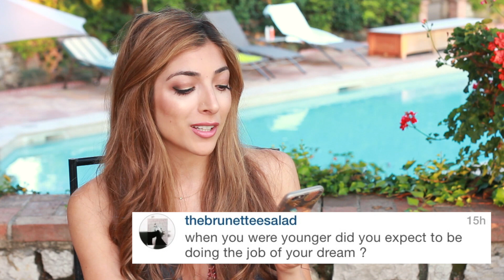MOST AWKWARD FIRST DATE!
That awkward head but tho...
INSTAGRAM! @amelialiana

Go watch Casey!!

DUKE on instagram! @daily.duke

Lips- Charlotte Tilbury Lip Cheat in Pillow Talk + Chantecaille Brilliant Gloss in Lucky
Nails - Maybelline Super Stay 7 Day in Uptown Blue